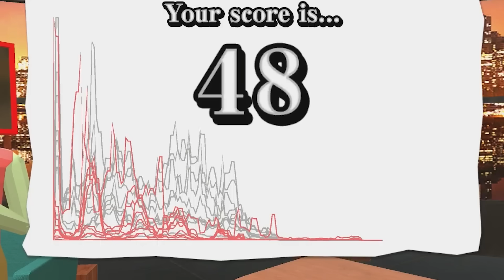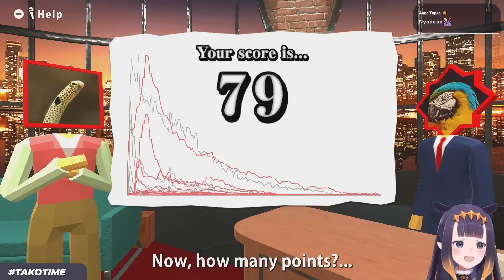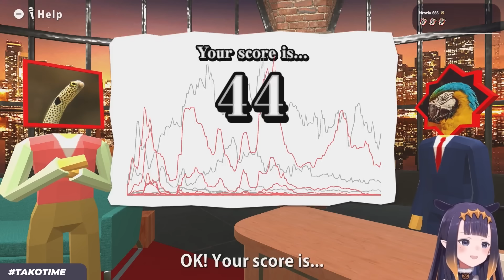𝗪𝗲 𝗔𝗿𝗲 𝗛𝗮𝗿𝘃𝗲𝘀𝘁𝗶𝗻𝗴 𝗮𝗹𝗹 𝘁𝗵𝗼𝘀𝗲 𝗜𝗻𝗮 𝗻𝗼𝗶𝘀𝗲𝘀 𝘁𝗼𝗱𝗮𝘆!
TITLE : 【Voice Mimicry Show】 MAKIN SOME NOISES

WAH, get it?

Credit for Today's video!